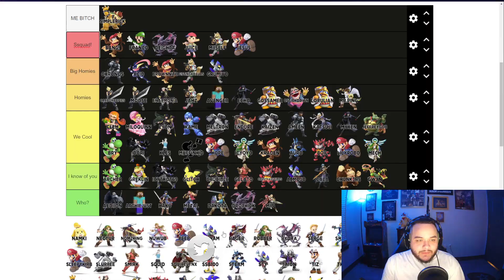(kameme8808_) | Smash Ultimate Highlights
Timestamps & vods:
[00:00] #1 kameme8808_: すけべ空上

[00:18] #2 glutonnyssb: OMG LE PET

[00:32] #3 NtK_TV: aïe

[00:47] #4 glutonnyssb: ? GOATONY

[01:01] #5 HortyUnderscore: ça c'est un-peu stylé

[01:39] #6 HortyUnderscore: CHOPE-LA !!!

[02:02] #7 HortyUnderscore: OOOHHHHHHHHH

[02:09] #8 BOUNCEMAN_92: Ultra instinct

[02:31] #9 tweekssb: Smash

[03:01] #10 nao_ssb: 新手のバグ

[03:27] #11 FatalityFalcon: Casual JV4

[04:13] #12 CONEY: girl go take a shower

[04:54] #13 eastgeeksmash: スマブラSP 篝火#9 DAY2サブ配信 feat. あcola, ミーヤー, ザクレイ, しゅーとん, かめめ, うめき, KEN, あとりえ, Abadango, あしも...and more!

[05:24] #14 nao_ssb: ﾏﾘｵｶｯ.

[05:37] #15 dundeesmash: death

[05:42] #16 Eutectics: Looney Tunes Fsmash

[05:59] #17 UTKesports: he didnt know

[06:13] #18 RoninTheFallen: Side b into Side b

[06:30] #19 5CGamesClub: Double nair into bair :P

[06:51] #20 itsthemfa: cvs manager plays smash ultimate

[07:21] #21 IkanMS1: cereal

[07:51] #22 SimpleRick_SSB: Namki

[08:00] #23 VGBootCamp2: K ROOL 0 TO DEATH 💀 💀💀